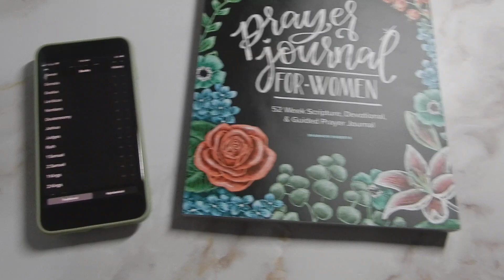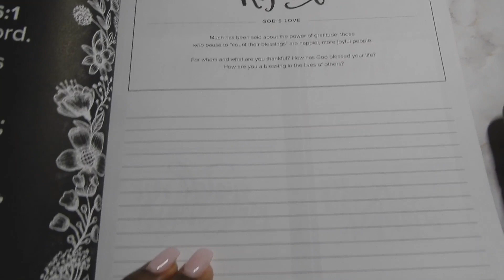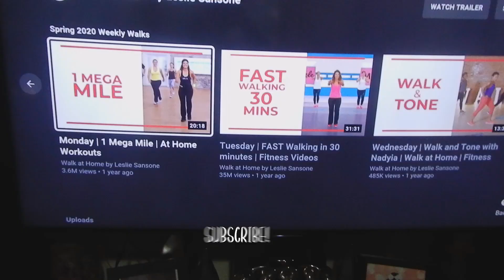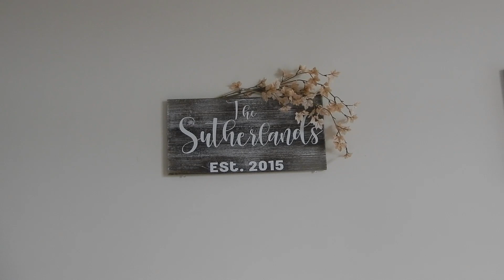REALISTIC PRODUCTIVE MOMMY MORNING ROUTINE 2020 | Stay at Home Working Mom of 3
In todays video I will be sharing with you my realistic productive mommy morning routine 2020 as a stay at home working mom of 3. As mom's the way we start our day really makes a difference. Having a realistic productive mommy routine also help me to get things done while still having time to spent with my family. So I hope you all enjoy my realistic productive mommy morning routine 2020 as a stay at home working mom of 3 video.

If you are new here thanks for stopping by! My name is Tami. I'm a stay at home working mom to 3 girls. I create realistic motherhood, working mom , homemaking content on my channel. My goal is to motivate moms to pursue their dreams while still being. a full time mom and homemaker.

Prayer Journal